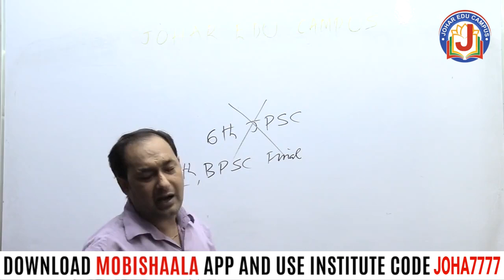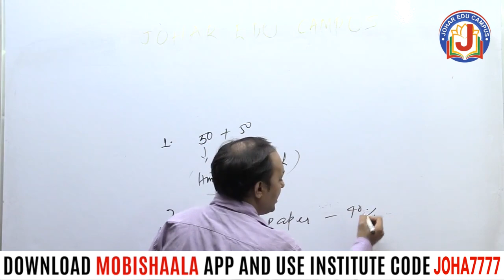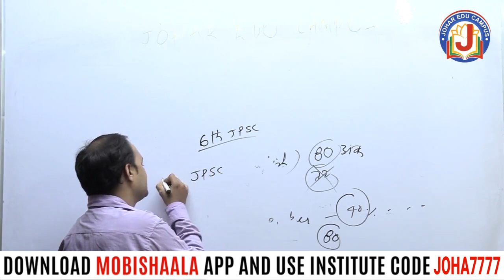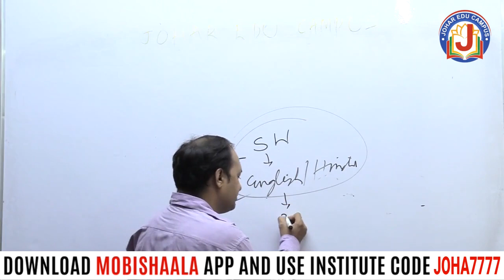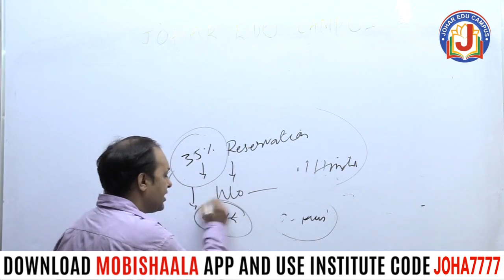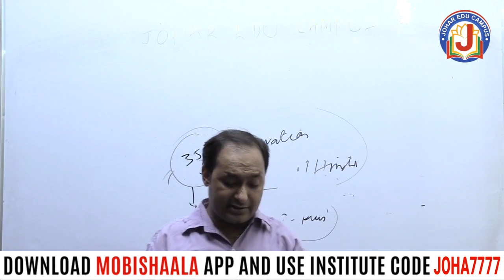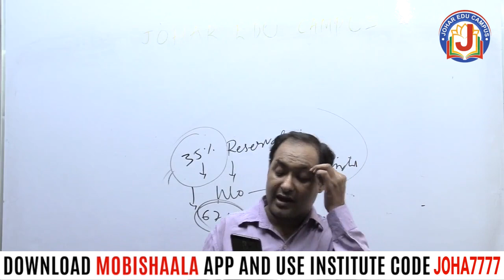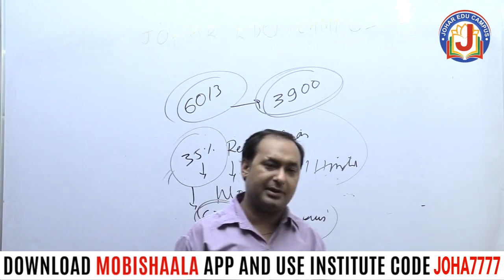JPSC EXAM CANCEL -BPSC FINAL -R K PANDEY SIR JOHAR EDU CAMPUS